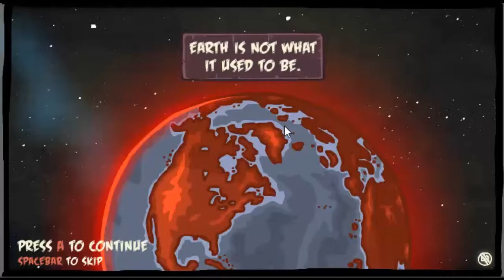Earth taken 2